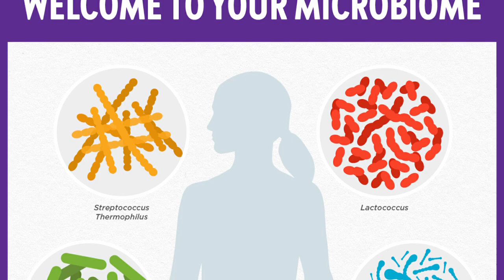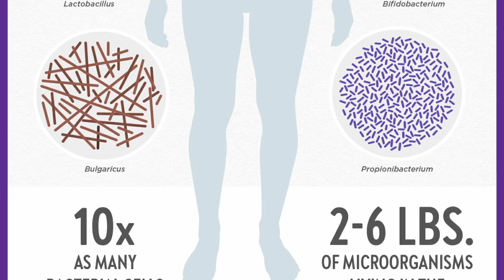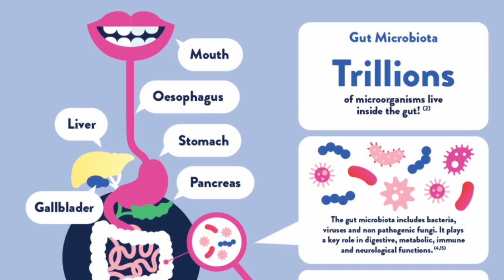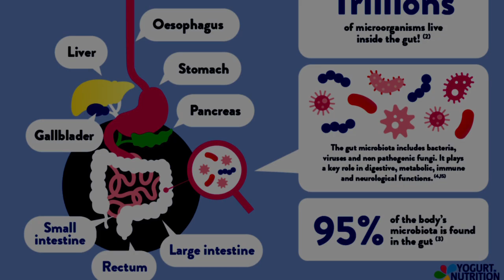The End Of Aging: Part 15 - Dysbiosis